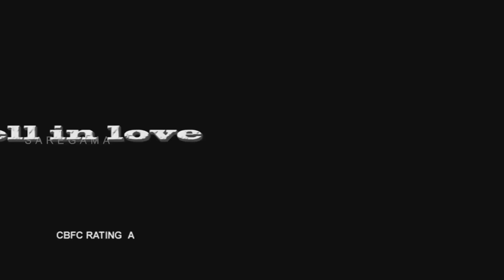Koottam | Official Trailer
Watch the official trailer of Koottam, which is about the naxals, police and some politicians and the connections between them.

Cast: Naveen Chandra, Piaa Bajpai, Kishore, Nasser
Director: M Jeevan
Producer: Sumanth Kumar Reddy
Banner: The Mammoth Media & Entertainment Pvt Ltd